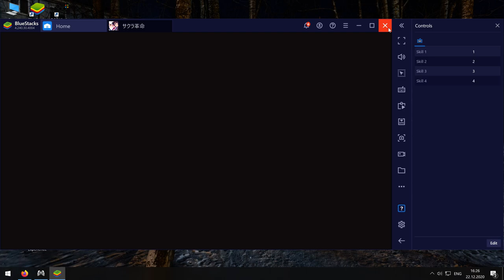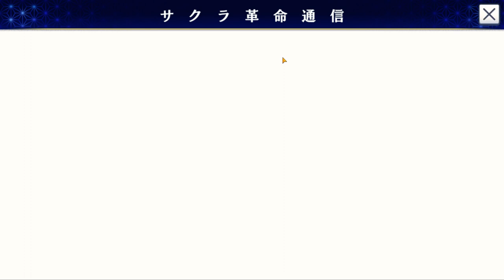Sakura Kakumei: Hanasaku Otome-tachi (English Translation) - Chapter 1 Kyushu - part 2